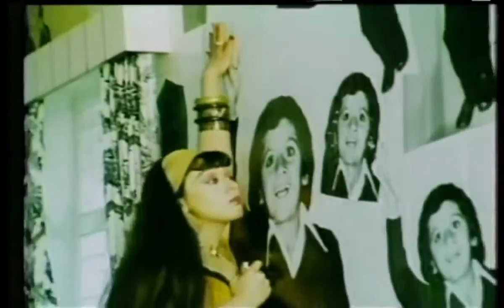Cantec din filmul Coolie 1983 srt RO